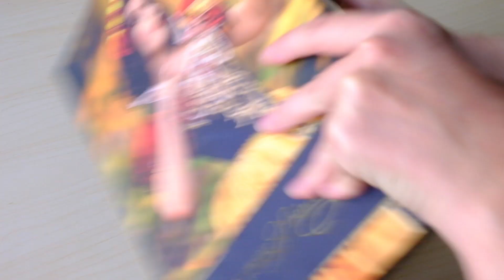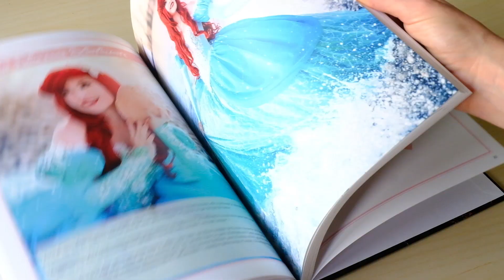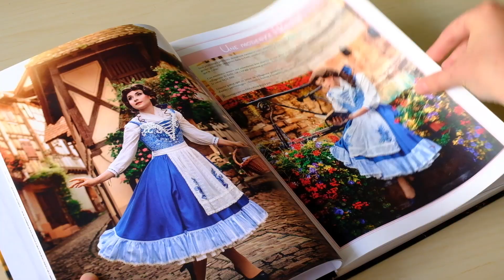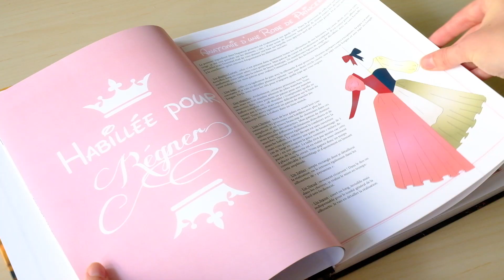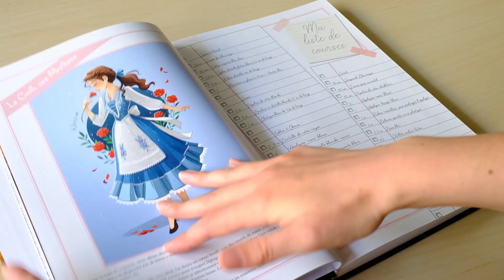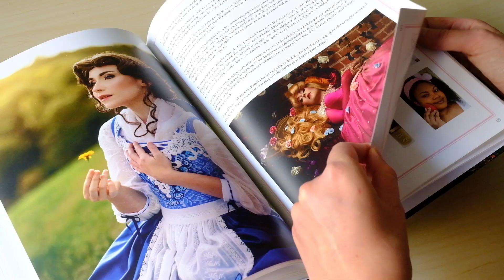[REVIEW] Self Made Princess par Nikita cosplay ! Comment devenir une vraie princesse ?!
Merci à Nikita de m'avoir permis de lire son livre en avance, vous pouvez le retrouver